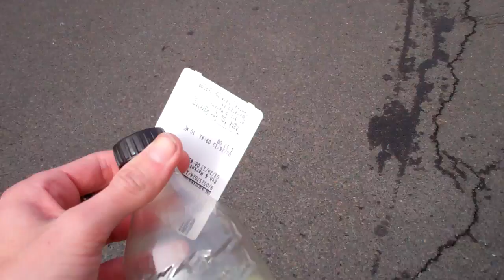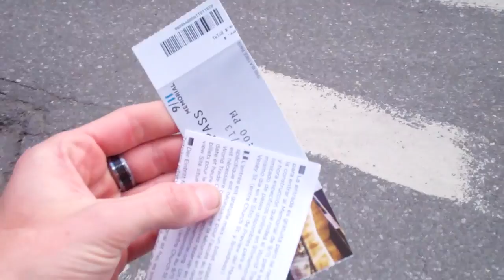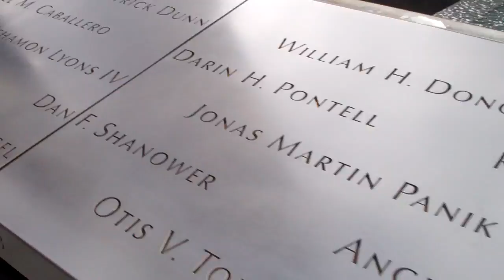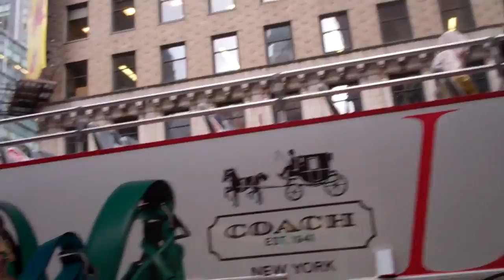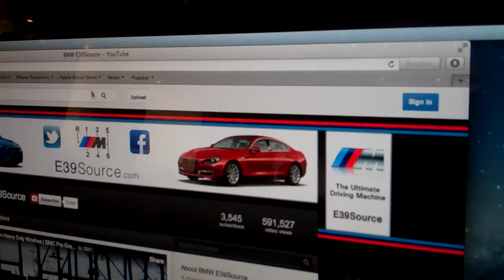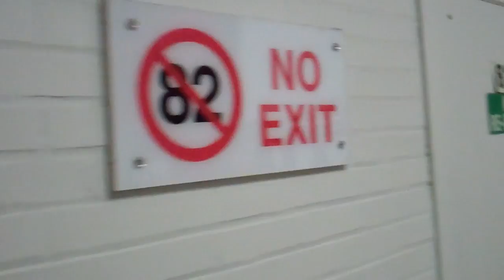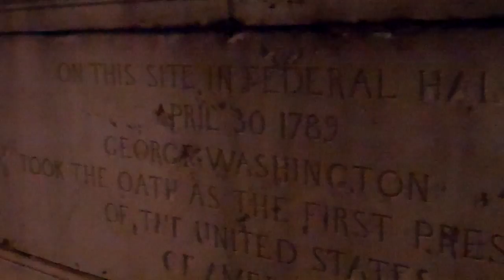A Day of Buildings 3/26/13 - Day 835